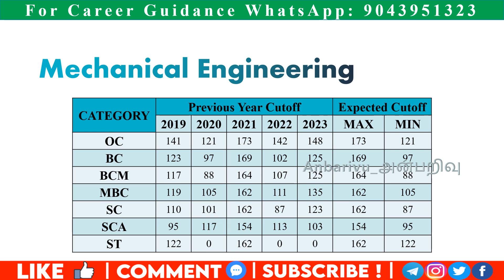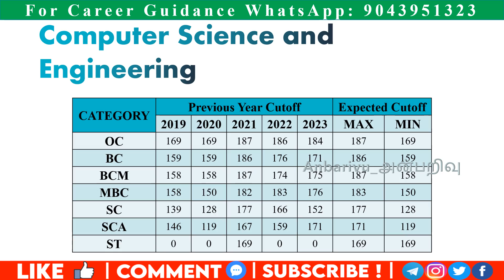Thanthai Periyar Government Institute of Technology|TNEA2024 Expected Cutoff|Courses Details